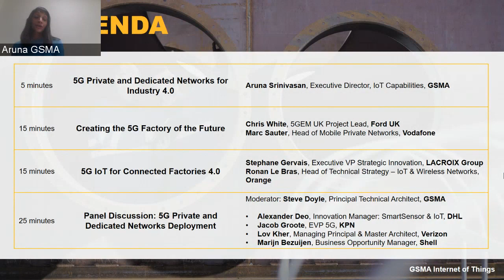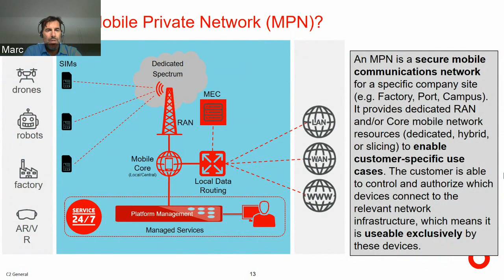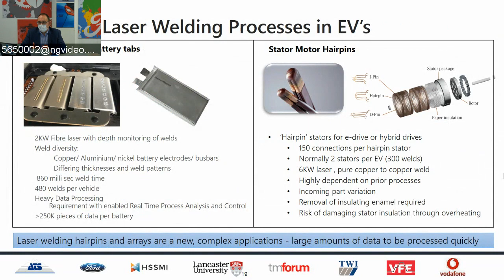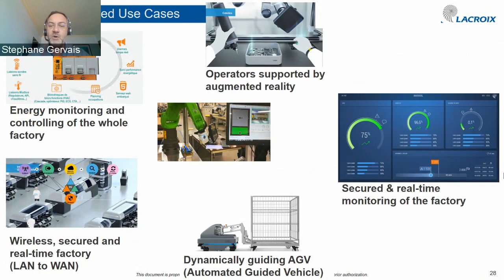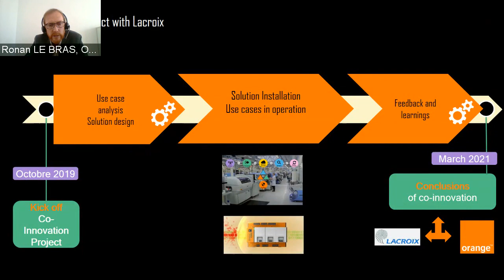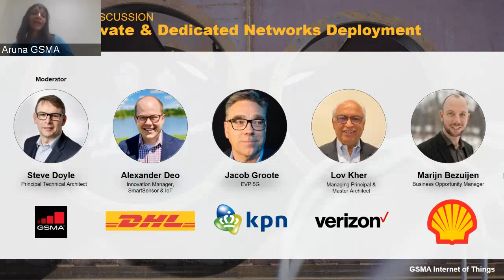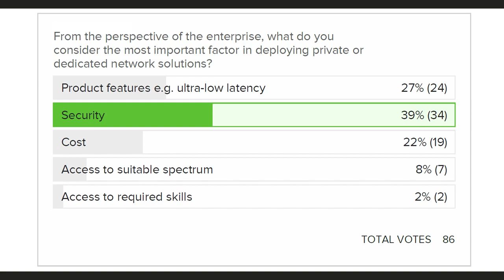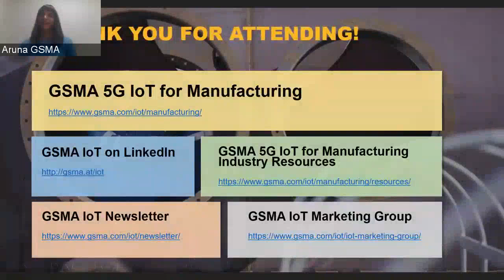IoT WebTalk: 5G Private & Dedicated Networks for Industry 4.0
Experts from DHL, Ford, KPN, LACROIX Group, Orange, Shell, Verizon & Vodafone shared their insights into 5G Private, Hybrid and Public Networks for manufacturing, production and supply chain industry in the Industry 4.0 era. This IoT WebTalk was broadcast
 on 13 October 2020: